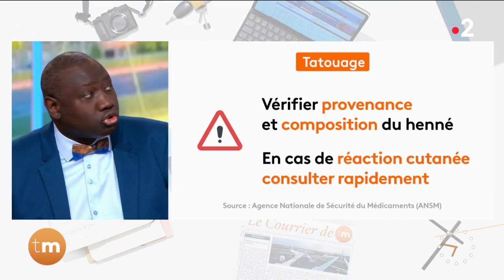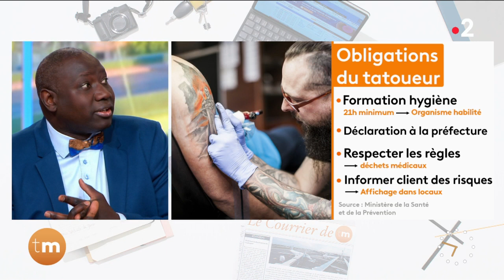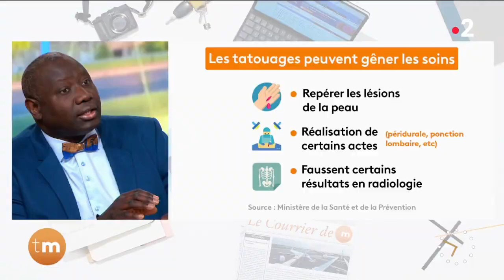Santé - Les tatouages éphémères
Chroniqueur : Jean-Marc Sène

Un Français sur cinq saute le pas du tatouage éphémère pendant les vacances. Il s'agit de tatouage fait au henné, un pigment hautement allergisant.